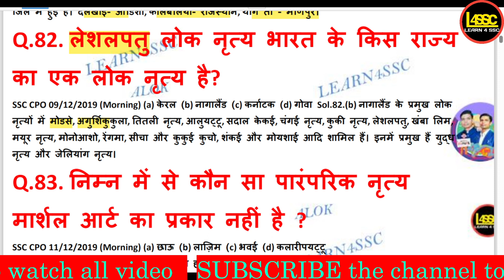लेशलपतु लोक नृत्य भारत के किस राज्य का एक लोक नृत्य है? | Leshalpatu folk dance is a folk dance of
लेशलपतु लोक नृत्य भारत के किस राज्य का एक लोक नृत्य है? | Leshalpatu folk dance is a folk dance of which state of India? | leshalapatu lok nrty bhaarat ke kis raajy ka ek lok nrty hai?

walok, writeralok